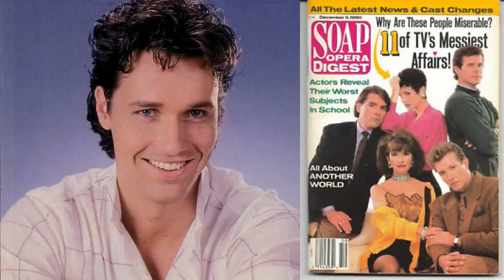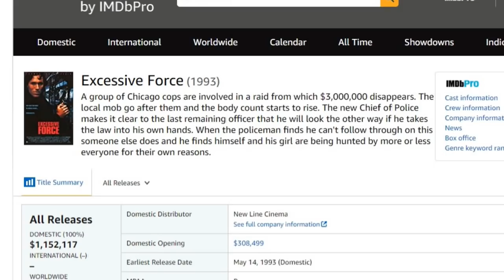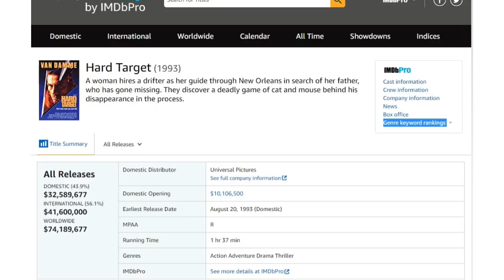Thomas Ian Griffith / Best 90's Martial Arts Movie Stars that weren't Van Damme or Steven Seagal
In this 5 part series I am going to talk about the top 5 Martial Arts Movies Stars of the 1990's that weren't Jean-Claude Van Damme or Steven Seagal. Every one of these men in the top 5 had a real legitimate shot of joining JCVD and Seagal as a top martial arts action hero. Thomas Ian Griffith is featured in Part 1. He had an amazing role as Terry Silver in The Karate Kid 3 (and will likely reprise that role in Cobra Kai, Season 3) and used that to springboard his way into a few leading roles, most noticeably in 1993's Excessive Force.

See Part 2 in this 5 part Series where I talk about Philip Rhee.